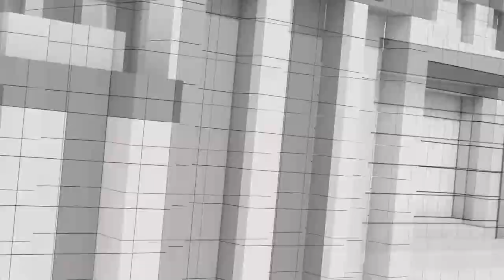[Full] ยุบสภาเมื่อไหร่แน่ | จุดประเด็นปฏิวัติรัฐประหาร | ปัญหา PM 2.5 | คุยให้คิด [11 มี.ค. 66]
- คุยกันทุกสัปดาห์ ยุบสภาเมื่อไหร่แน่
- "บิ๊กป้อม-บิ๊กตู่" สู้กันดุเดือดก่อนสนามเลือกตั้งครั้งหน้า
- จำลองภาพหากเพื่อไทยซูเปอร์แลนด์สไลด์ จะเป็นเช่นไร
- "จดหมายบิ๊กป้อม" จุดประเด็น ปฏิวัติรัฐประหาร บิ๊กตู่ฉุน ถามกลับ ใครจะทำ
- คุณสุทธิชัย ย้ำชัด “จุรินทร์-อภิสิทธิ์” ยังไม่ได้พูดคุยกัน
- แคนดิเดตนายกฯ เบอร์ 1 ของเพื่อไทย คือใครกันแน่
- "PM 2.5" ปัญหาที่รัฐบาลยังแก้ไม่ได้

1. เว็บไซต์
2. แอปพลิเคชัน